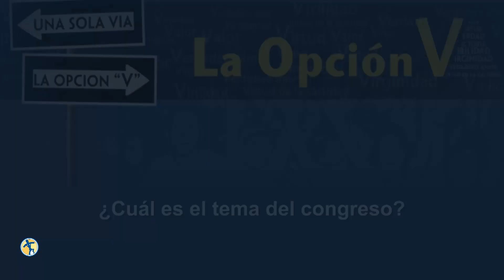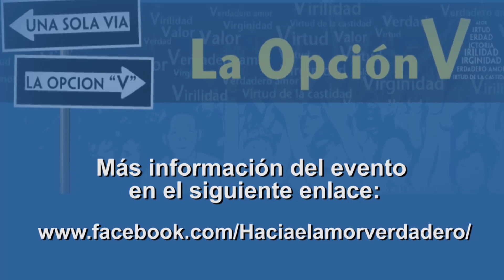Opción V cumple 5 años promoviendo castidad entre jóvenes y organiza congreso internacional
En el mes de junio el apostolado dedicado a promover la castidad entre los jóvenes, la Opción V, cumplirá 5 años de aniversario y lo celebrará a lo grande con el II Congreso Internacional Hacia el amor verdadero.La Opción V fue fundada en el 2012 por el P. Jürgen Daum y es muy popular entre los jóvenes pues los invita, como explica su sitio web, a formarse en “la recta comprensión de la virtud de la castidad para hallar el amor auténtico, base para futuros matrimonios sólidos y consistentes”.